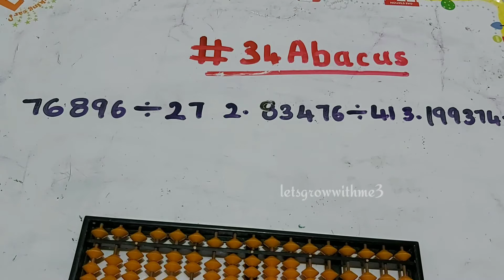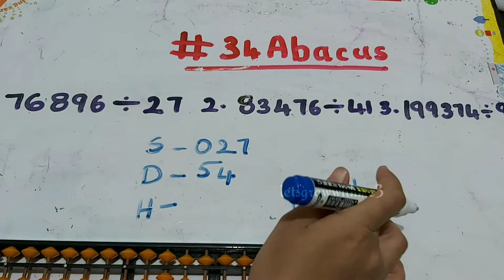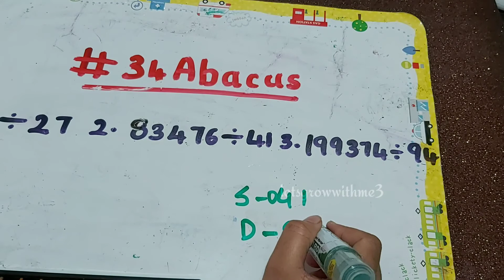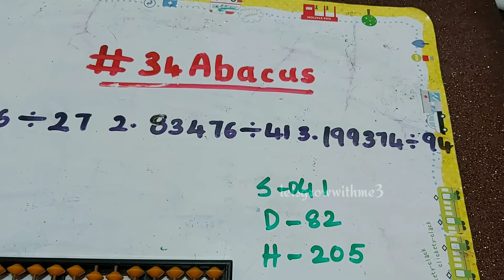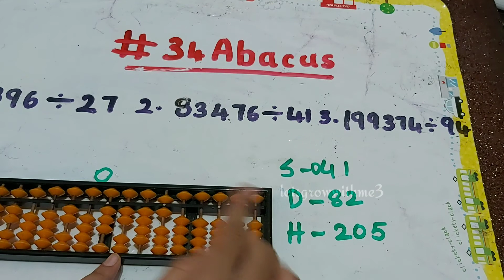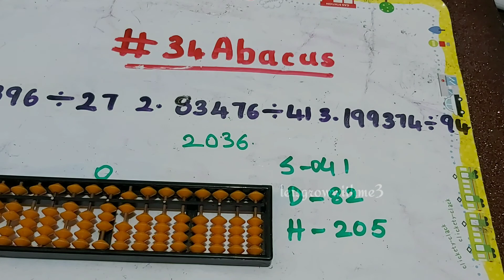Abacus free Teacher training